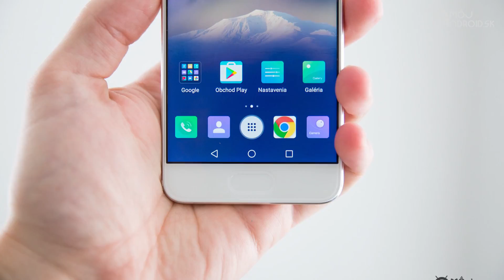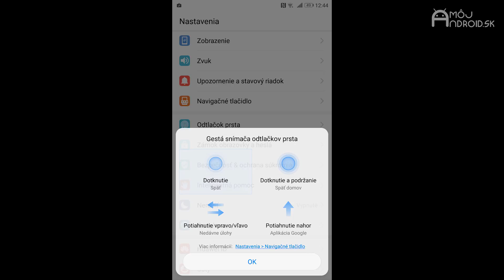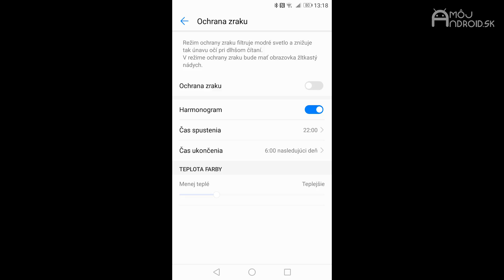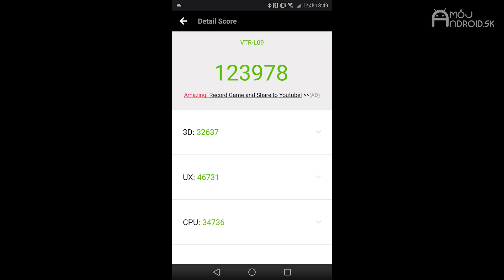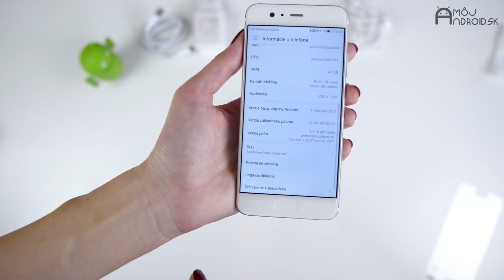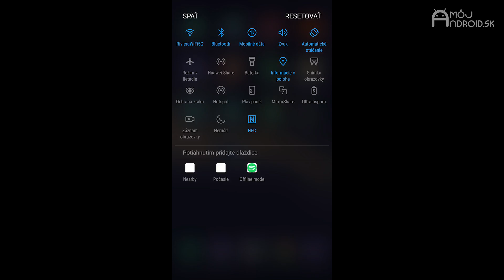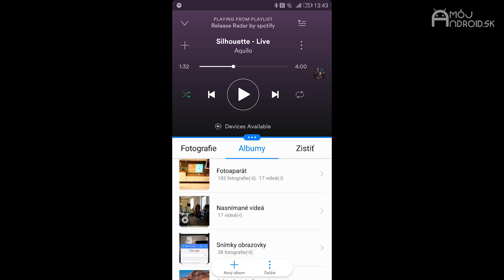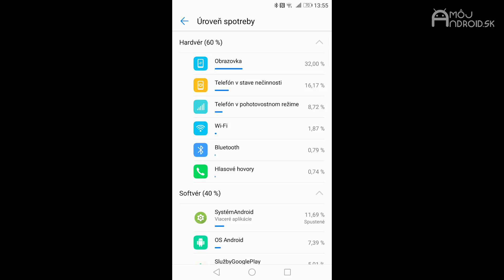Huawei P10 VIDEOrecenzia